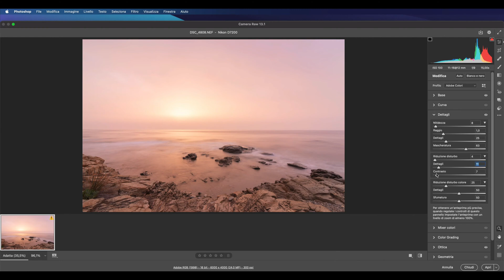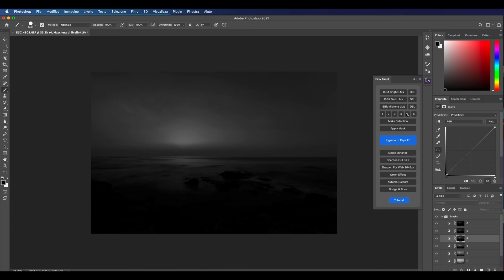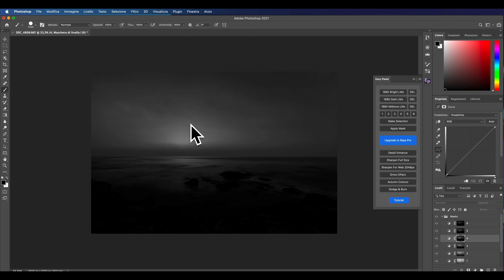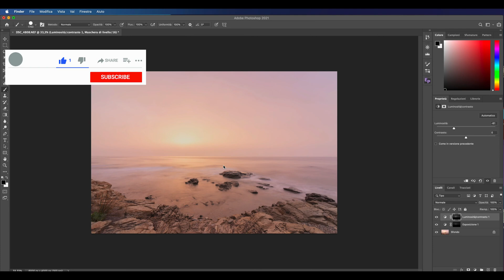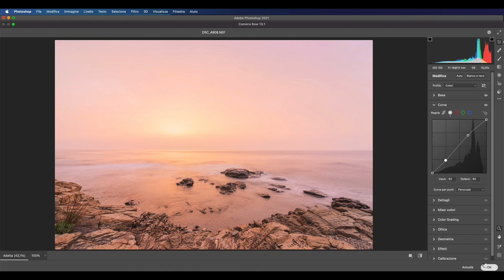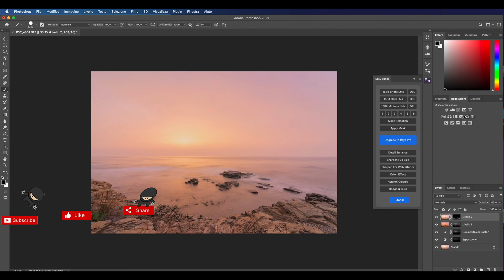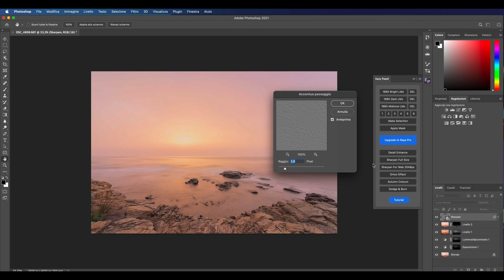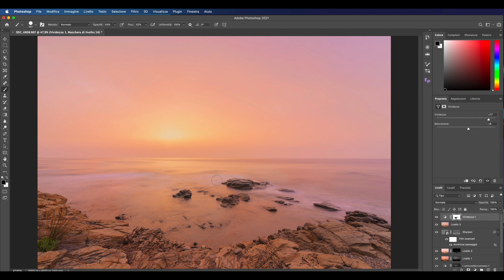Modifiche con le maschere di luminosità: veloce ed efficace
🎥 *MODIFICHE CON LE MASCHERE DI LUMINOSITÀ IN PHOTOSHOP* 🎥
00:00 Modifiche con le maschere di luminosità: Elaborazione del file in Camera raw
02:45 Come usare le maschere di luminosità in Photoshop: modificare il cielo
06:24 Come usare le maschere di luminosità in Photoshop: filtro camera Raw
08:49 Modiche della parte emersa con le maschere di luminanza di Photoshop

Sei pronto a portare le tue competenze di Photoshop al livello successivo? Allora, sei nel posto giusto!
In questo tutorial, ti guiderò passo dopo passo attraverso un esempio di post-produzione utilizzando le maschere di luminosità in Photoshop, applicate alla fotografia di paesaggio.
Sì, proprio così, metteremo le mani su un vero esempio! 🌄💻
Ti mostrerò come utilizzare queste potenti maschere per migliorare e manipolare l'illuminazione e i colori delle tue immagini, portando la tua fotografia di paesaggio a un livello di dettaglio e drammaticità mai visto prima! 😮✨
E ricorda, l'arte della postproduzione è come un viaggio: ci sono sempre nuove tecniche da apprendere e nuovi paesaggi da esplorare.
Non dimenticare di lasciare un 'Mi piace' se il video ti è stato utile e iscriverti per non perderti i prossimi tutorial.
E se hai domande o dubbi, non esitare a commentare qui sotto. Sarà un piacere aiutarti! 😊📬